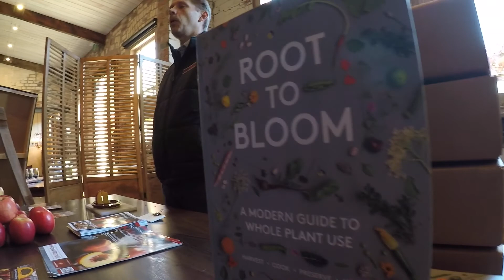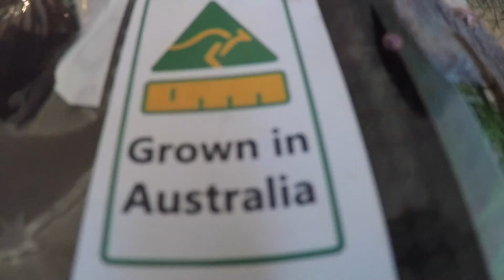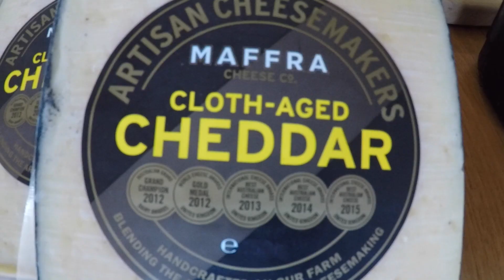Changshu Culinary Association Seeking Flavor in Australia Part 1, Victoria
Chef Outta Water is in Australia with a delegation of Chinese Master Chefs from the Changshu Culinary Association. In this first in a series of videos we visit the State of Victoria with stops in Melbourne, The Yarra Valley and Gippsland.  Local food producers put on exhibitions for the Chefs showing off the best products that this region of Australia has to offer.